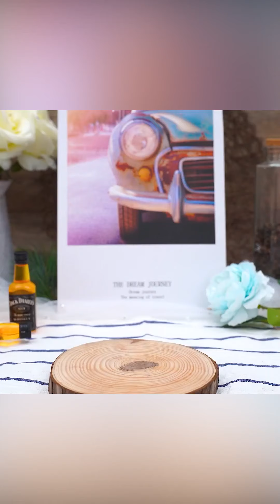1000+ Most Amazing Cake Decorating Ideas | The Most Satisfying Cake Decorating Tutorials